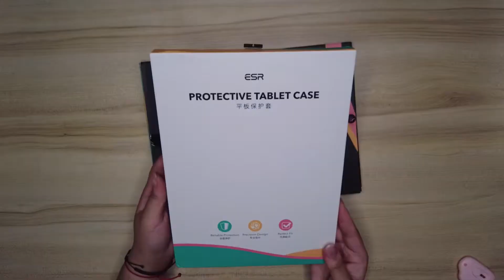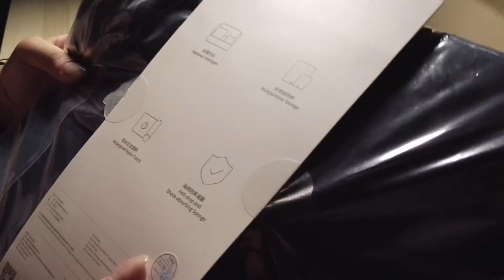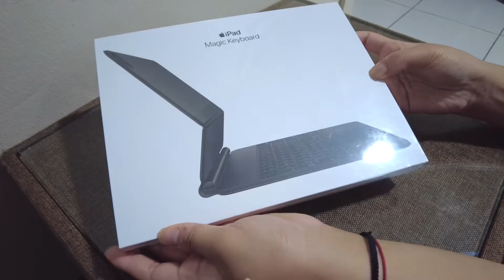ipad pro 2020 unboxing + accessories from shopee | Gail Cuevas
I finally decided to buy my ipad pro aaaaah cheers to more gastos 😂🥲

products showed:
0:11 ipad pro 2020 11” space gray
0:20 apple pencil generation 2
0:35 logitech pebble mouse
0:43 logitech k380 keyboard
0:53 flip case with pencil holder - greenhills
1:06 apple pencil protective sleeves
1:09 apple pencil tip protective sleeves
1:26 esr yippee trifold smart case
1:36 esr paperlike screen protector
2:09 friends sticker pack
2:11 stranger things sticker pack
2:13 coca cola sticker pack
2:18 baseus laptop / ipad sleeve
3:05 aluminum phone stand
3:18 aluminum ipad stand
3:30 ipad magic keyboard

xx
gail cuevas